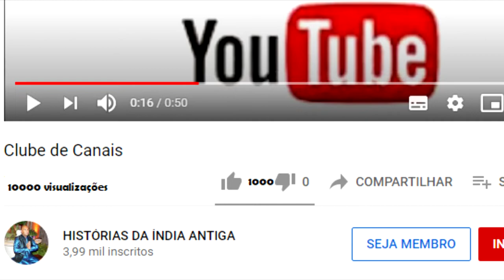O PRINCIPE CHAMADO PURU ACEITA A MALDIÇÃO QUE ERA DE SEU PAI